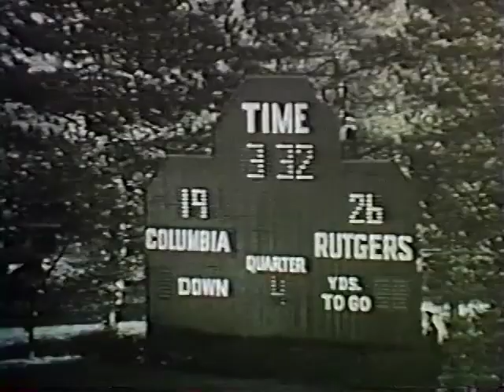Pierce Frauenheim 1961 Rutgers Highlights